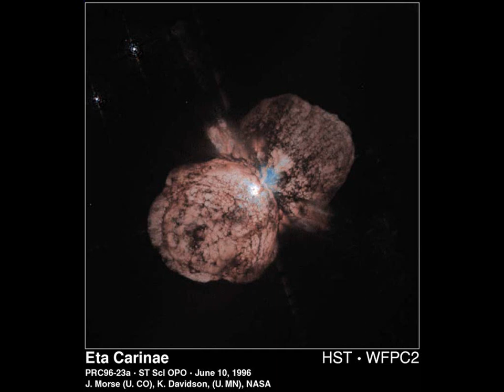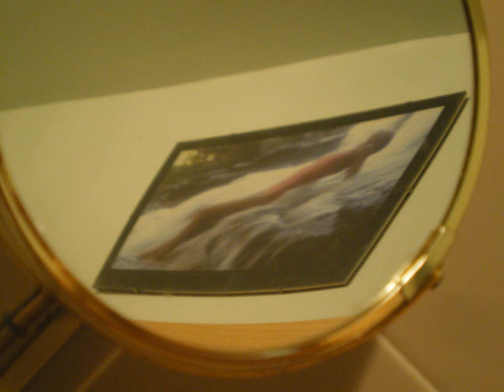C.N.A.-Mei Nochbor des Sternderl -soul raider